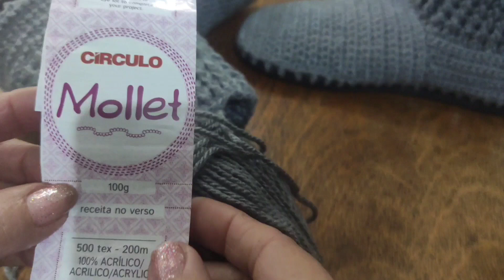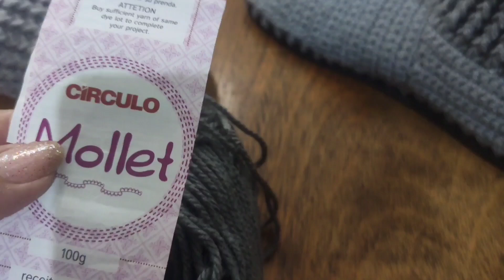Bota de crochê com sola de havaianas Não jogue fora seu chinelo velho passo a passo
diy Pé no chão artesanal NÃO JOGUE FORA SEU CHINELO como furar sola de chinelo havaianas e similar. @Iracy Santos
Oi Povo Abençoado,neste vídeo, trago + um modelo Bota   de crochê  para o inverno com sola de havaianas e similar,faça você mesma. Tutorial Completo,passo a passo  Bota de crochê adulto   com  solado de havaianas  muito confortável, faça na  cor de tua preferência  ...tudo realizado com muito amor para vocês 😁❤️monte seu look
Lista de material:
Sola de chinelo havaianas ou similar
Agulha de crochê, número 1,75 mm para furar e fazer o caseado,  agulha 3 mm
usei lã Mollet 100 gramas,gastei um novelo e mais um pouco para este número 37/38
Pode usar qualquer barbante número 4

Boa aula 🙌
musica gospel instrumental créditos ao autor
Agradeço a todos
Você que não é inscrito,
Assim você estará ajudado com o crescimento do canal 🙌
Deus lhe abençoe grandemente todos que fazem parte do canal, agradeço pelos comentários,pelo 👍 amo todos vocês beijos no
Rumo aos 100 mil, venha fazer parte deste canal

Só  EASY  EVERYONE  CAN DO IT !! Kinitted  It for my sandals
caseado em crochê
booties crochet
sapatos de crochê
botas de crochê passo a passo
chinelos velhos em botas de inverno  em crochê
Ótima ideia sapatos novos com sola de
 chinelos havaianas
pantufa em crochê passo a passo
Bota  de croche com lã mollet
Bota  de crochê com sola de havaianas
bota  de crochê  adulto passo a passo
sapatilha em croche
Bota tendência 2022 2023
reciclando chinelos
Colores tranquilos
chinelo de crochê
chinelos
Crocheting a handbag
mocassim em crochê fácil
pantufas
zapatos a crochet
mocasines tejido a crochet
babuchas
patucos
zapatos a crochet
Calçados de crochê
havaianas feminina
como furar sola de havaianas
sapatos de crochê feminina
calçado de crochê fácil
como reciclar sola de chinelo
sapato novo com sola de chinelo